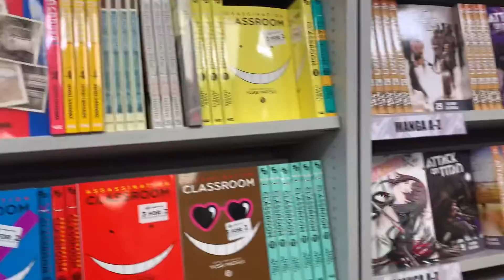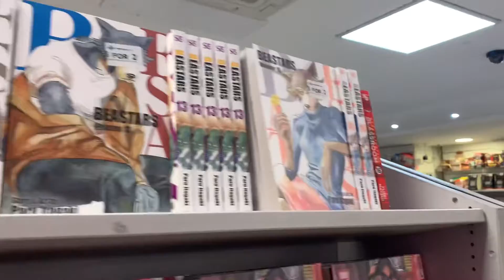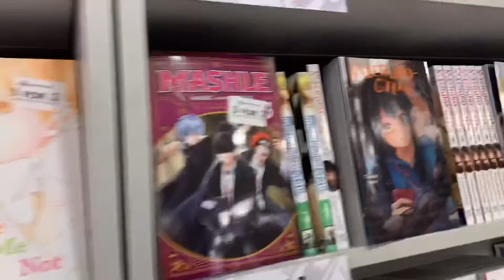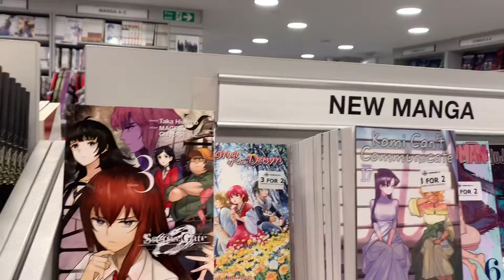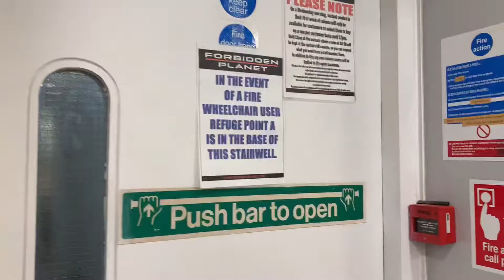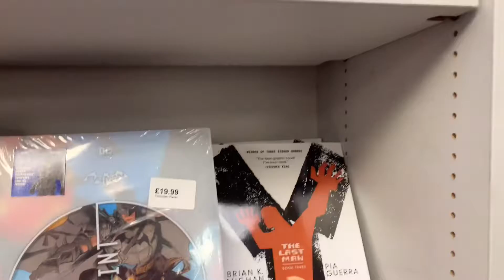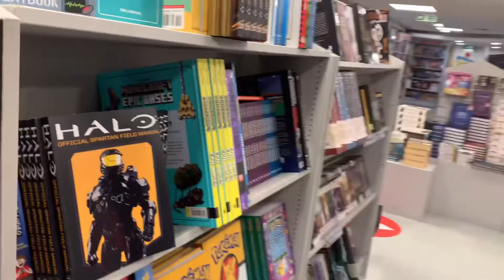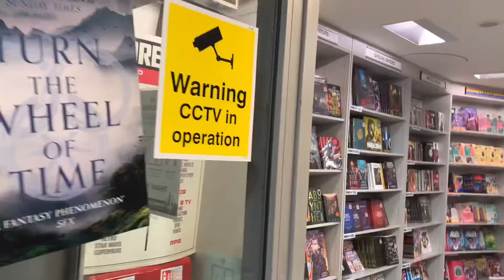Manga store இல் ஒரு நாள்